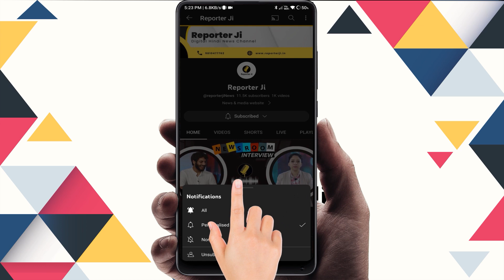दूसरे सोमवार भी डटी रही 'जवान', जल्दी ही 1000 करोड़ कमा लेगी शाहरुख की फिल्म